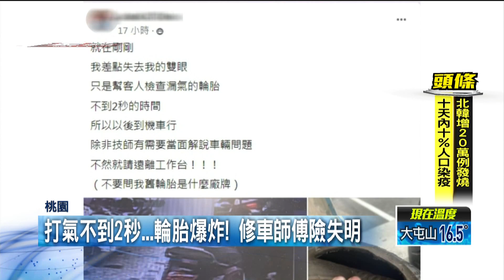驚險！ 替客戶檢查輪胎...下秒竟「爆胎」師傅險雙眼失明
一名網友日前在臉書發文抱怨，他在幫客人檢查漏氣輪胎時，才剛打氣2秒鐘，輪胎瞬間爆炸，他差點因此失去雙眼，貼文一出引起熱議。